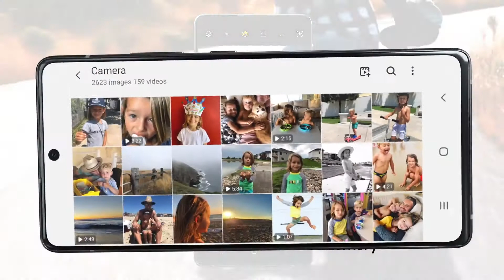SAMSUNG Galaxy A71 5G Trailer Commercial Official Video HD Galaxy A71 5G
Samsung Galaxy A71 5G Trailer Commercial / Promotional Video in HD. Samsung Galaxy A71 5G Features Trailer Introduction Commercial TVC AD. Young Premium Galaxy A71 5G Commercial